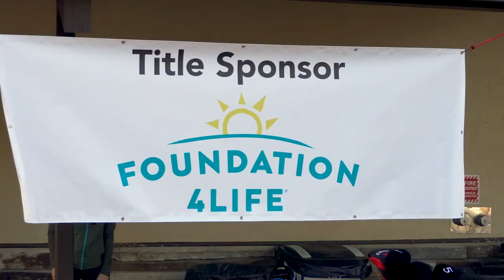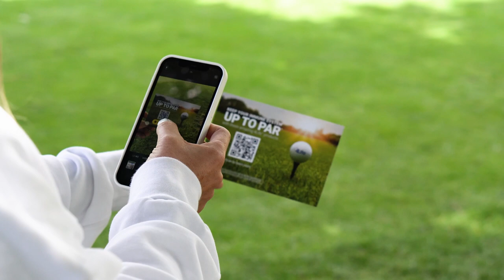Foundation 4Life Title Sponsor To Combat Human Trafficking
For the second year in a row, Foundation 4Life partnered with Chiro Heroes to combat human trafficking.

4Life offers supplements that support immune system health, body transformation, and general wellness. Achieve your healthy lifestyle goals with 4Life Transfer Factor® products to help you burn fat, build muscle mass, and more. Purchase products as a customer, or build your own business as a 4Life distributor.*

4Life Transfer Factor Science encompasses the research, technology, and innovation of products that educate your immune cells, supporting your immune system’s ability to recognize, respond to, and remember potential threats. 4Life Transfer Factor products are patented, certified, and highly researched. 4Life Transfer Factor is sourced in three proprietary ways to provide a wide range of personal immune system support.